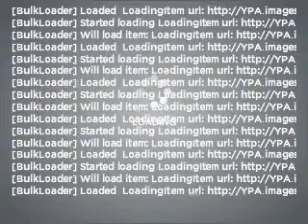2007 Ford Edge - Richardson TX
Year: 2007
Make: Ford
Model: Edge
Trim: SEL Plus
Engine: 3.5 liter 6 cylinder 24 valve
Transmission: 6-Speed Automatic
Color: Dune Pearl Metallic
Mileage: 58560
Address:
300 N. Central Expressway